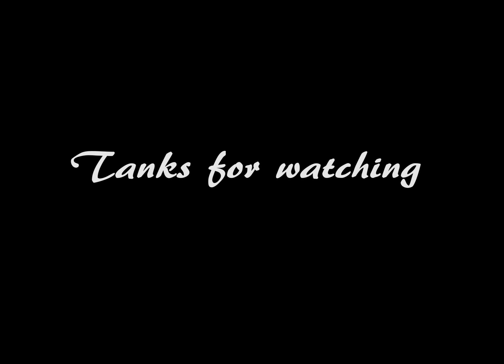Update intro and outro 2016